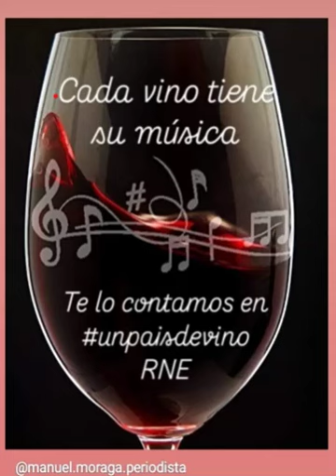RNE Un país de vino. La música del vino.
Un país de vino
La música del vino
28/09/2024
 Conocemos cómo suena el vino, porque el vino tiene su propio sonido y hasta su propia música. Lo comprobamos con el investigador especialista en biomúsica Julio Sanz, creador del llamado Huerto del Sonido.
Manuel Moraga
Sábados 13.30, viernes 06.30 horas UTC
El vino es sobre todo cultura. Con una tradición milenaria, el mundo del vino está en nuestra historia, en nuestro arte, en la personalidad de nuestros pueblos. Manuel Moraga